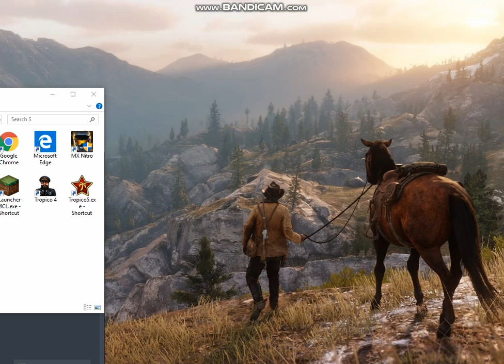Thanks For 20 Subscribers!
This is a special day for me =))
THX THX THX THX THX THX THX THX THX THX THX THX THX THX THX THX THX THX THX THX ...